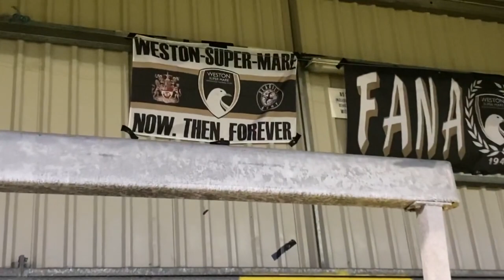Weston super Mare 2-1 Exeter City XI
If you want to see highlights Exeter City's YouTube channel I believe would be the place to go. Unfortunately I wasn't allowed to film today's game so I thought I'd just dust off the camera, clean some cobwebs and remember how this all works again.